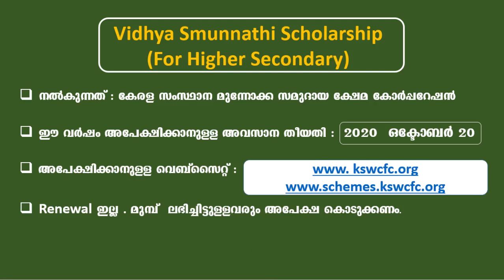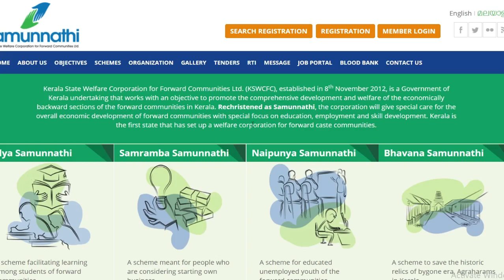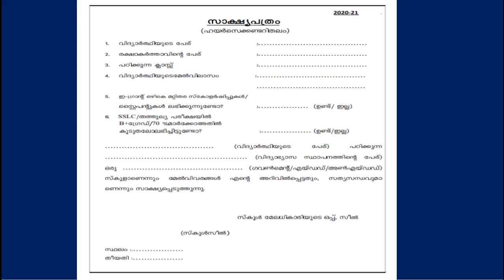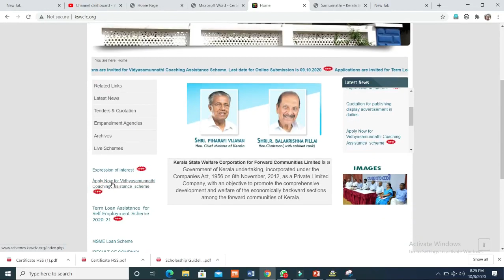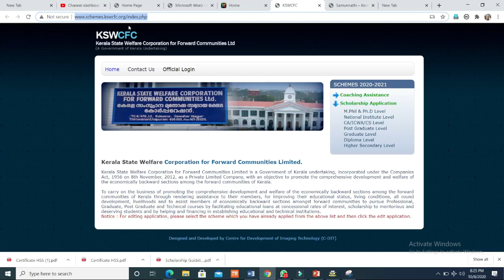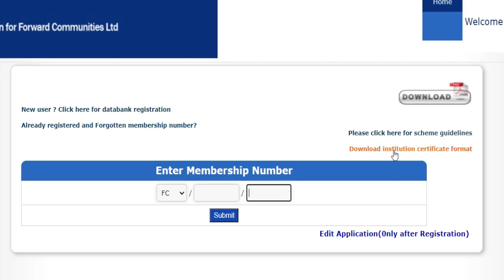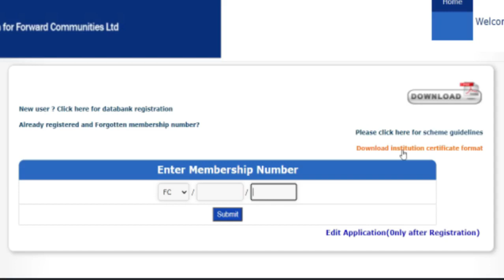Vidhya samunnathi Scholarship | ഈ കാര്യങ്ങൾ ശ്രദ്ധിക്കണം.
Vidhya samunnathi Scholarship is popular scholarship. all the things to know is explained here. Documents needed, eligibility etc.